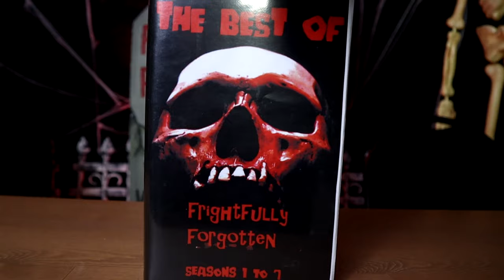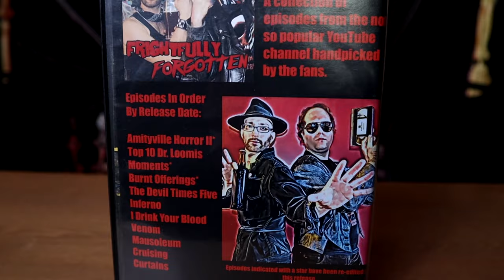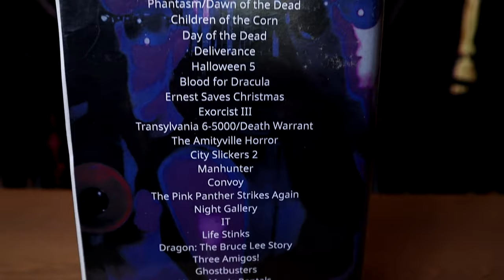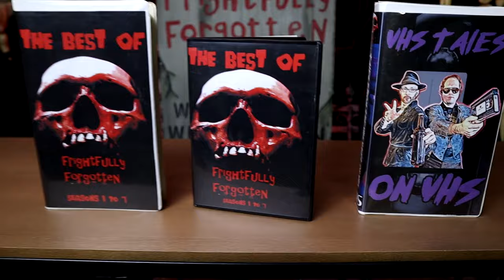Best of Frightfully Forgotten on DVD and VHS Media Release!